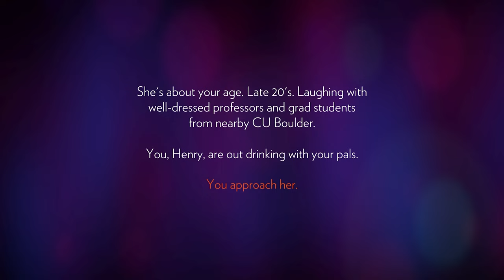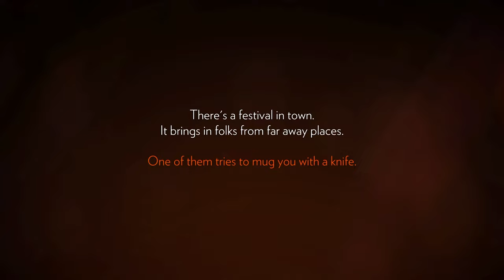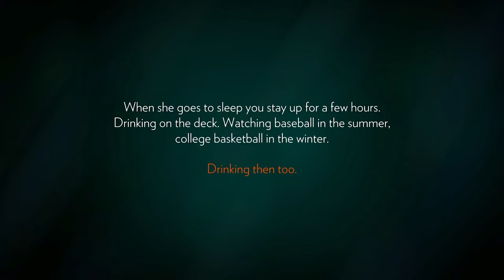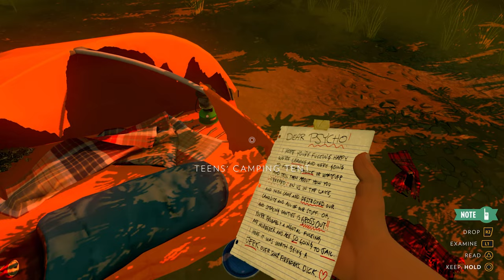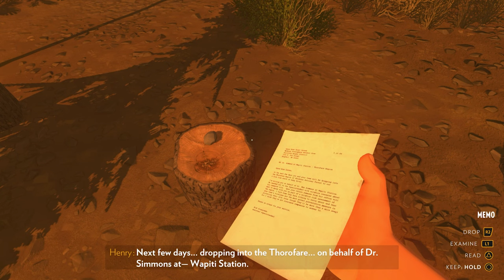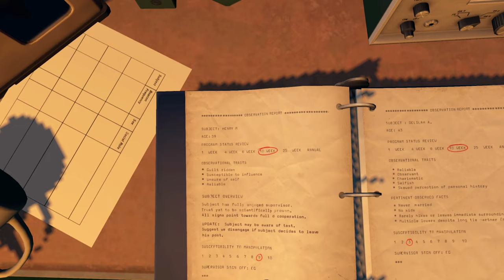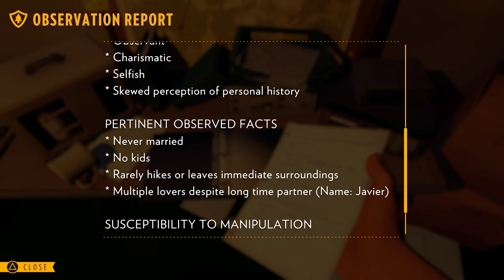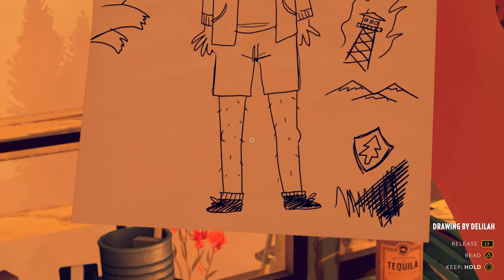Firewatch | Full Game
This is a no commentary, full playthrough of the game. Recorded on PS5.

The story follows a fire lookout named Henry who works in Shoshone National Forest, a year after the Yellowstone fires of 1988. A month after his first day at work, strange things begin happening to him and his supervisor Delilah, which connects to a conspired mystery that happened years ago. Henry interacts with Delilah using a walkie-talkie, with the player choosing from dialog options to communicate. His exchanges with Delilah inform the process by which their relationship is developed. The game was directed by Olly Moss and Sean Vanaman, written by Chris Remo, Jake Rodkin, Moss and Vanaman, and produced by Gabe McGill and artist Jane Ng. The game's environment was modelled by Ng, based on a single painting by Moss. The design draws inspiration from New Deal advertisements by the National Park Service and field research conducted in Yosemite National Park.

The game received generally positive reviews, earning praise for its story, characters, dialogue, and visual style, yet the presence of technical issues and the game's ending were both subjects of criticism. Firewatch won the award for Best 3D Visual Experience at the Unity Awards 2016, Best Indie Game at the 2016 Golden Joystick Awards, Best Narrative at the 2017 Game Developers Choice Awards and Debut Game at the 2017 British Academy Games Awards. By late 2016, the game had sold over a million copies.